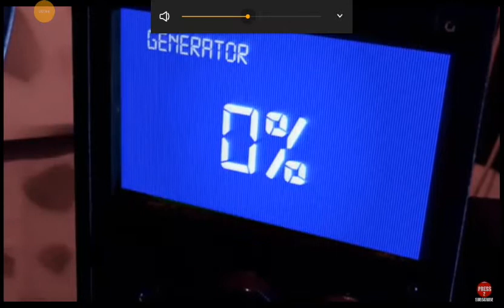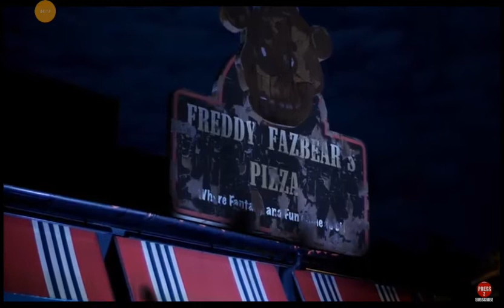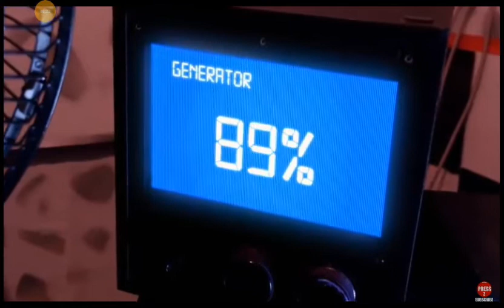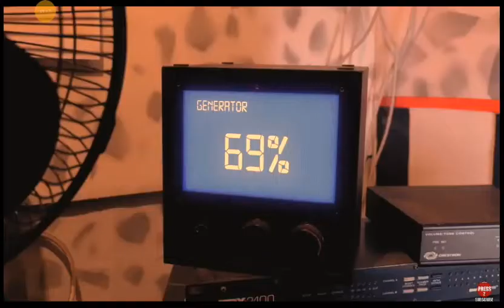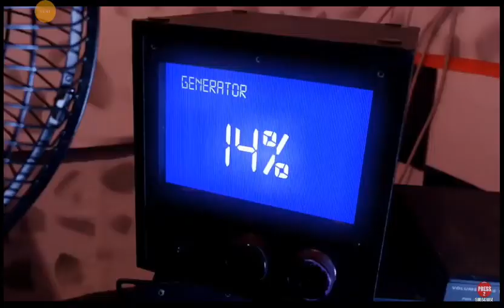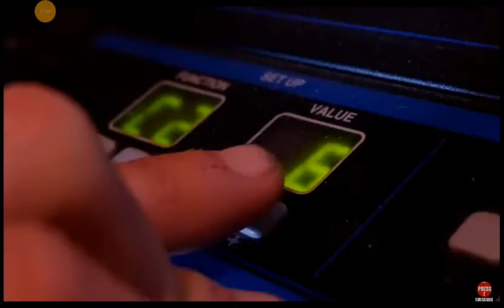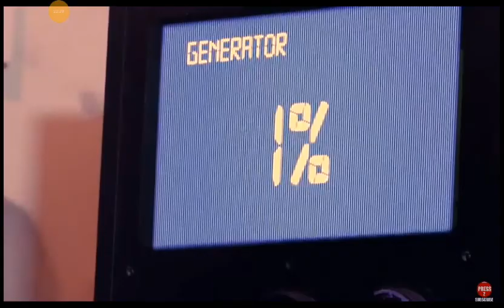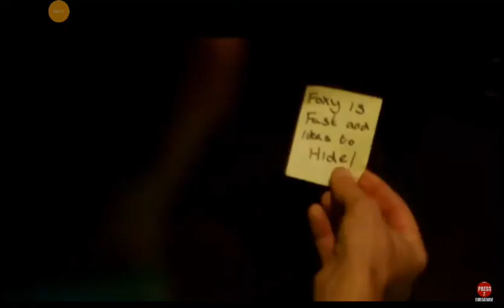Un film fnaf 1!!!!!!! Foxy chica freddy bonie dar foxy nu lai suits pe golden freddy ie o hlatinatie